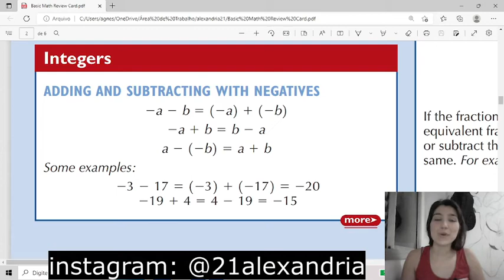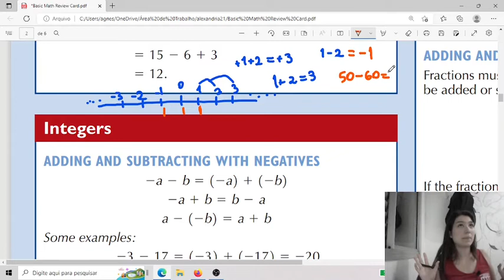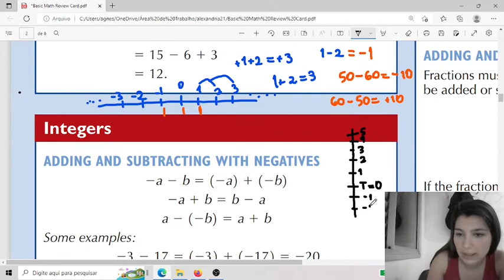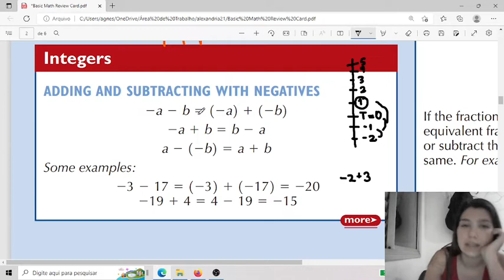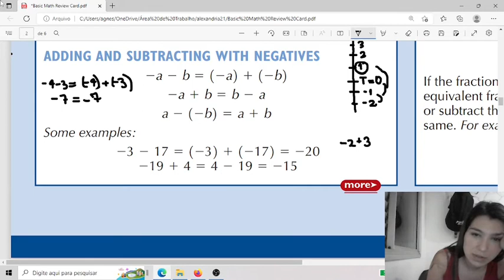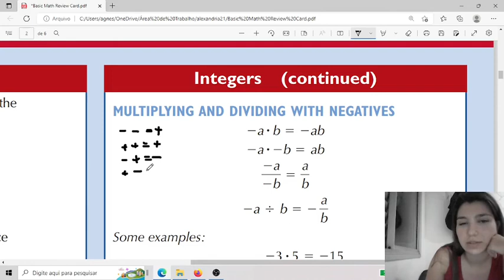Matemática Básica- Aula 5- Como adicionar e subtrair números negativos e positivos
Contribua com o canal :
links para compra de cronogramas, materiais de estudos e organização:
Nesse vídeo, falo como somar e subtrair números negativos e positivos, também explico como multiplicar e dividir.